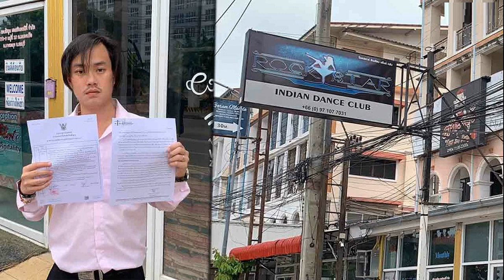หนุ่มเจ้าของตึกพัทยา งงหนัก! ไม่ได้มาดู 5 ปี เจออินเดียเปิดบาร์ ปล่อยห้องเช่า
หนุ่มเจ้าของตึกพัทยา งงหนัก! ไม่ได้มาดู 5 ปี เจออินเดียทำธุรกิจเปิดบาร์ ปล่อยห้องเช่า โร่แจ้งความบุกรุก รอเจรจาค่าเสียหาย
วันที่ 7 มิ.ย. 2566 นายศุพณัฐ ชินวัฒน์ อายุ 30 ปี เข้าแจ้งความร้องทุกข์กับ สภ.เมืองพัทยา ว่า ถูกชาวอินเดียบุกรุกอาคารพาญิชย์ 4 ชั้น เลขที่ 247/8-9 บนถนนพัทยาสาย 3 ทางไปท่าเทียบเรือแหลมบาลีฮายพัทยาใต้ หน้าอาคารมีป้ายสถานบันเทิงชื่อร็อคสตาร์ อินเดียนเเดนซ์คลับ ด้านหน้าติดกระจก ประตูถูกล็อกไว้ พบมีการทำประตูลับเข้า-ออกไว้ด้านหลัง จึงเข้าไปในอาคารได้ ตรวจสอบด้านในพบว่าชั้นล่างมีการทำเคาน์เตอร์เป็นที่โล่ง และทำห้องโชว์ ลักษณะเป็นบาร์เบียร์ ส่วนชั้น 2-4 เปิดให้เช่าเป็นห้องพักรายวันและรายเดือน บางห้องมีคนพักอาศัยอยู่ บางห้องถูกรื้อข้าวของพังเสียหายสอบถามชาวอินเดียที่ดูแลอาคาร กล่าวอ้างว่า ไม่รู้เรื่องว่าอาคารนี้เป็นของใคร ตนเป็นเพียงลูกจ้างที่คอยดูแลกิจการให้เจ้านายซึ่งเป็นชาวอินเดียด้วยกัน ตอนนี้เจ้านายกลับไปอินเดีย หากมาไทยจะแจ้งให้ทราบนายศุพณัฐได้นำเอกสารแสดงความเป็นเจ้าของอาคารให้พนักงานชาวอินเดียรับทราบ พร้อมแจ้งให้ทราบว่าจะทำการล็อกประตูทั้งหมด ห้ามให้มีผู้ใดเข้า-ออก ส่วนผู้ที่พักอาศัยอยู่จะให้อาศัยอยู่ไปก่อน จนกว่าจะได้พบชาวอินเดียที่มาแอบอ้างเป็นเจ้าของอาคาร และเตรียมดำเนินคดี แต่ถ้าตกลงเจรจาค่าเสียหายของอาคารได้ นายศุพณัฐยินดีที่จะเจรจา แต่ต้องรู้ให้ได้ว่าใครเป็นคนดำเนินการอยู่เบื้องหลังชาวอินเดีย ถึงกล้ากระทำผิดมาแอบอ้างเป็นเจ้าของอาคารและเข้ามาทำธุรกิจ
นายศุพณัฐ กล่าวว่า ตนไม่ได้กลับมาดูอาคารมา 5 ปีแล้ว พอมาตรวจสอบก็พบว่ามีชาวอินเดียมาอยู่ ส่วนรายละเอียดต่างๆ นั้นยังไม่ทราบ